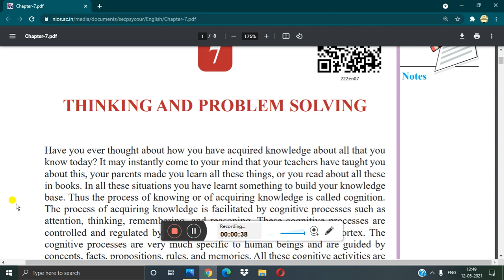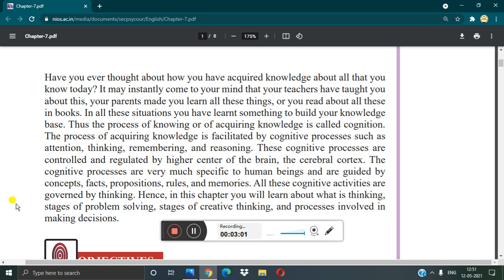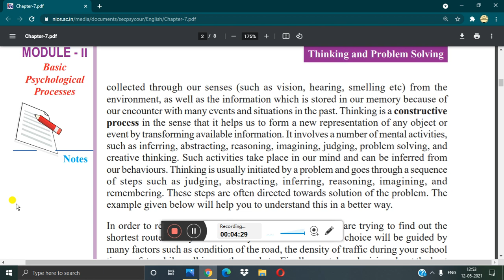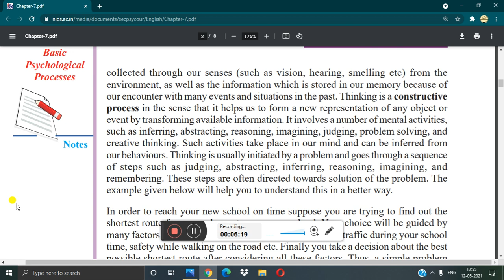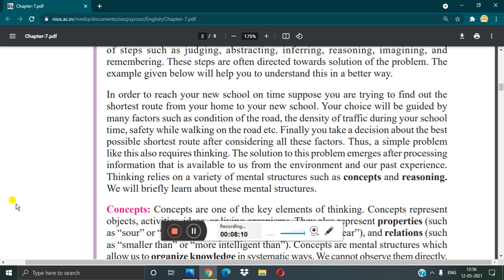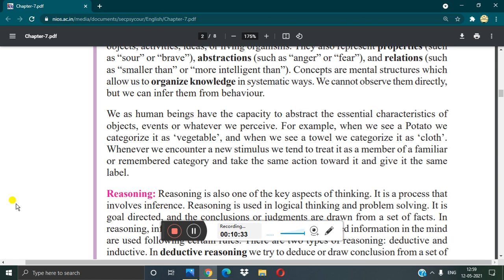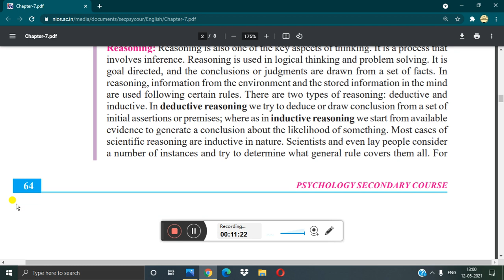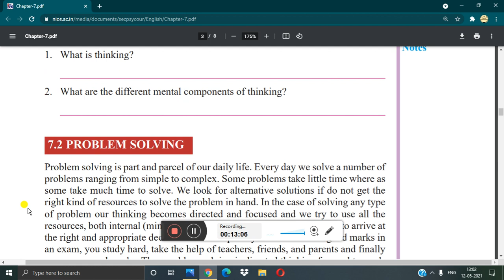lesson 7 THINKING AND PROBLEM SOLVING part-1 of N.I.O.S class 10 Subject Psychology (222)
Here is the lesson 7 of Psychology (222) THINKING AND PROBLEM SOLVING of N.I.O.S class 10 part 1
second, third and fourth part in I card button
and part 2 coming in few minutes and part 3 and 4 coming in few hours